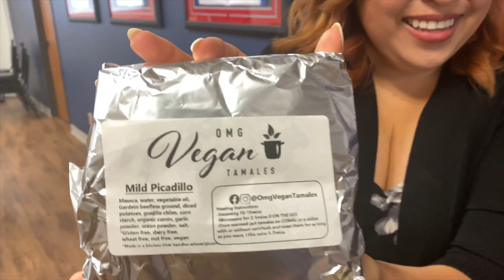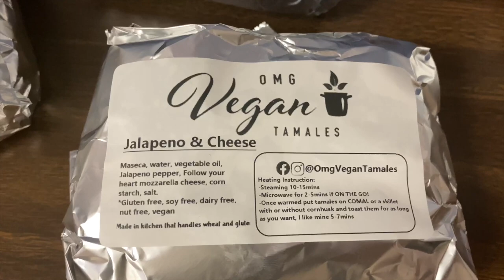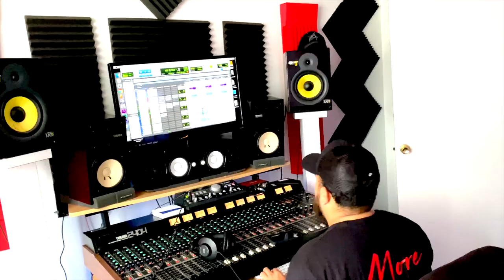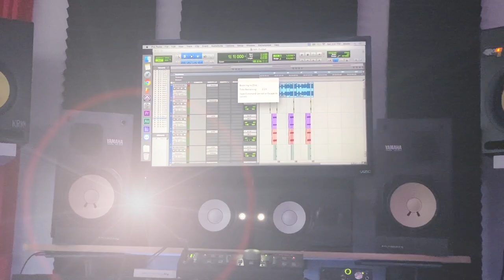IN DALLAS TX MAKIN MOVES (LUCIANOTV WEBISODE)